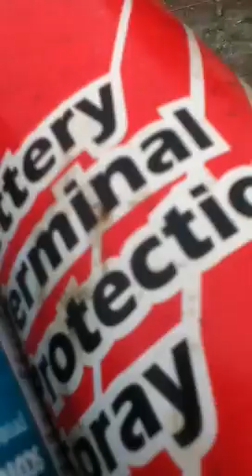Exploding can 3